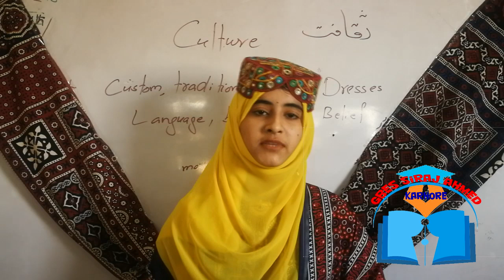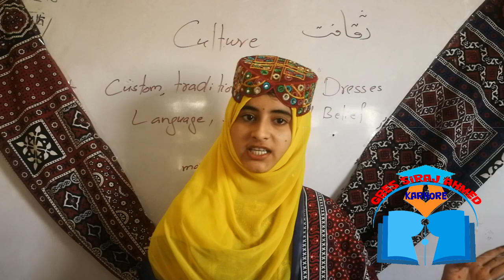Baloch Zargul Criticizing and favoring Amar Jalil on Sindhi Culture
GBES Siraj Ahmed Kathore